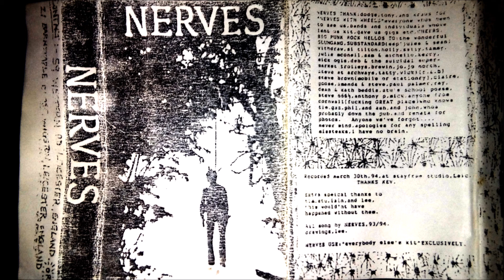NERVES - Demo 1994 (Ripping Leicester hardcore punk band)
Absolutely cracking stuff this.